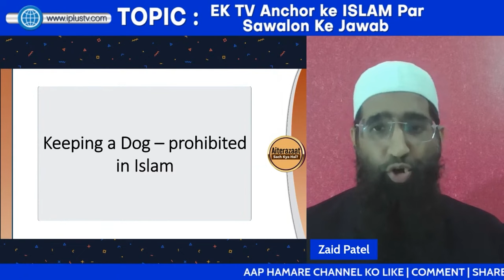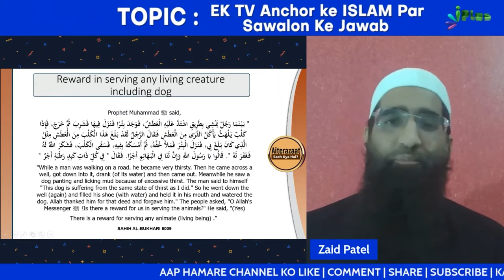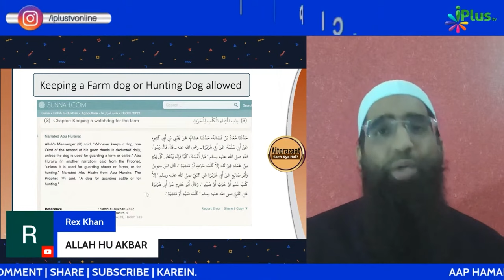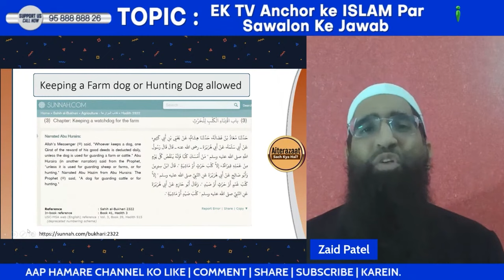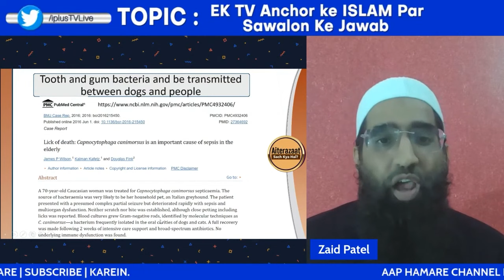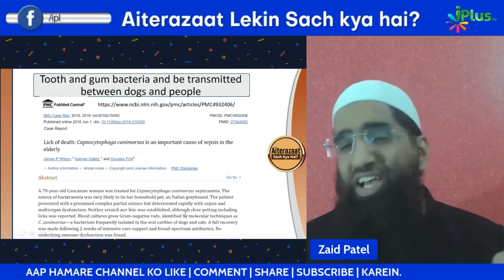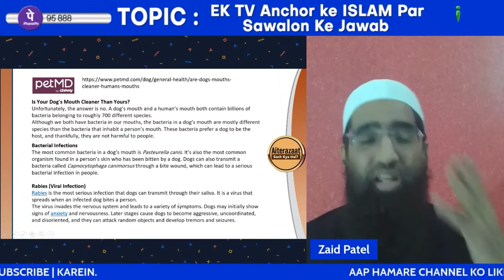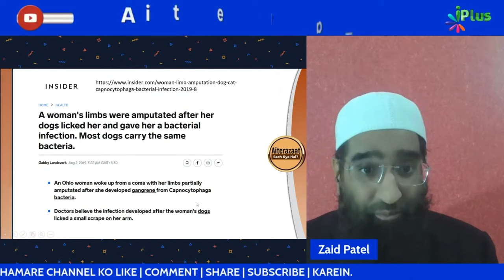Islam Mein Dog Ko Ghar Mein Rakhna Kyun Jayez Nahi By Zaid Patel iPlus TV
UPI : donateilm@icici